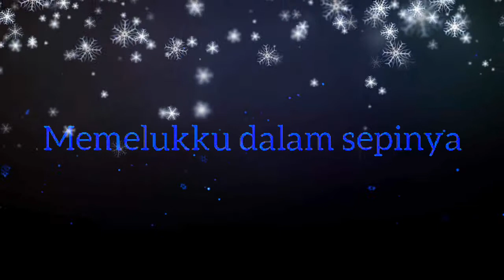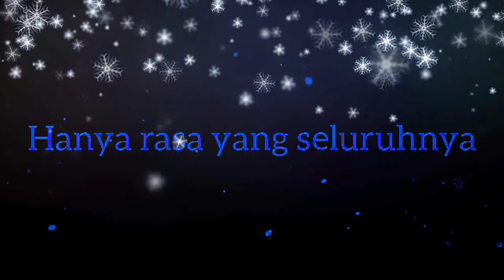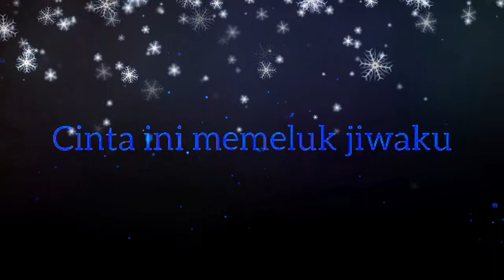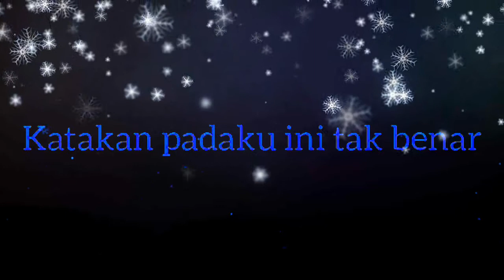Lirik Lagu NOAH Feat. Bunga Citra Lestari – Mencari Cinta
Song : Lukman Lyrics : Ariel & Mohammad Istiqamah Djamad

Album : Keterkaitan Keterikatan

Sumber :
- Facebook - Twitter Dengerin juga lagu terbaru lainnya di album